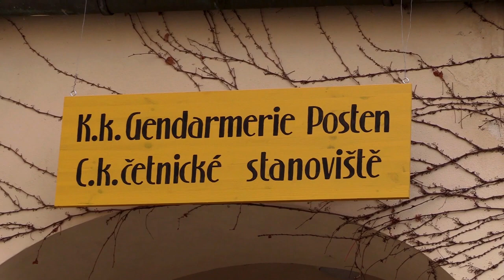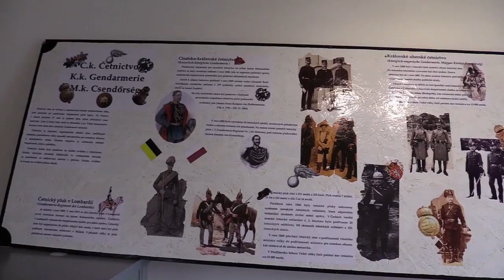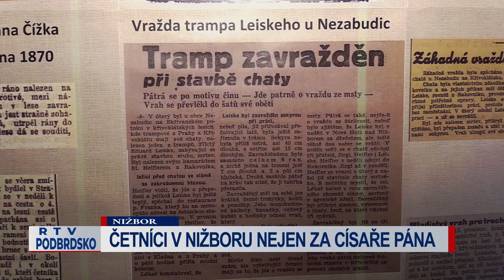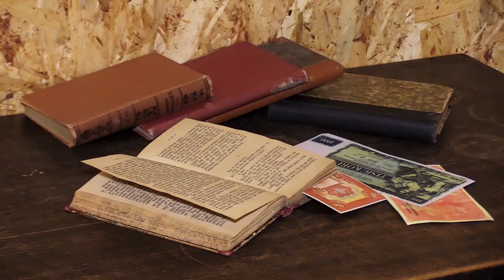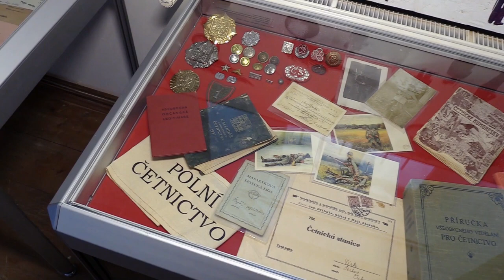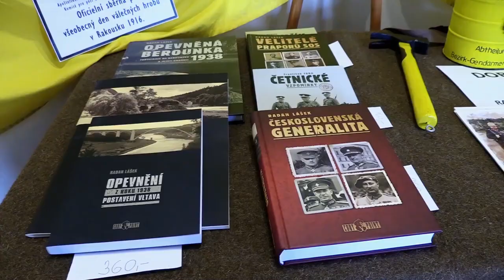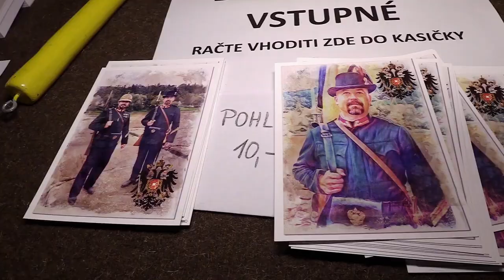O četníky v Nižboru byl velký zájem